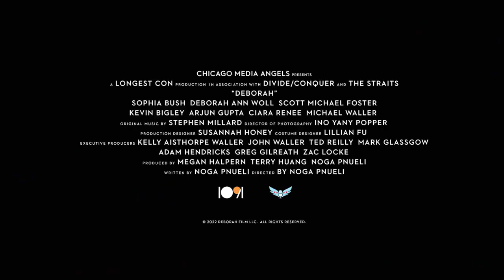Дебора трейлер фильма